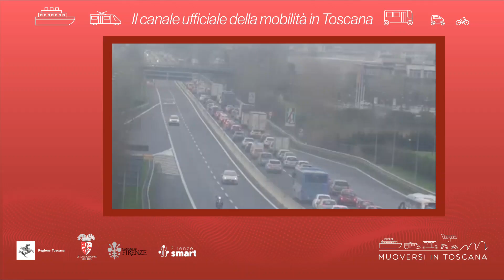Muoversi in Toscana - Edizione delle 20 del 21 settembre 2023